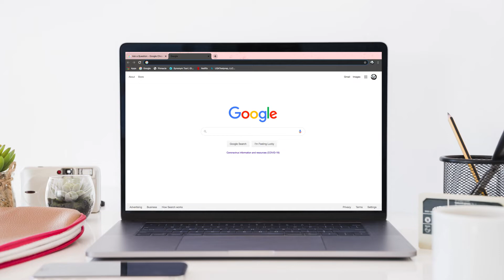How to make card payments for your classes.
Please check this video to make payments for your classes.